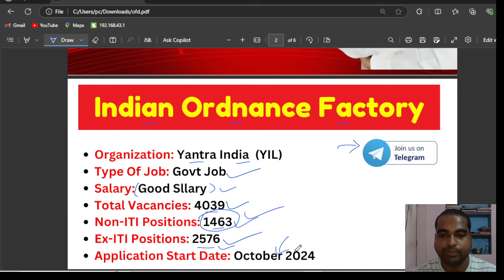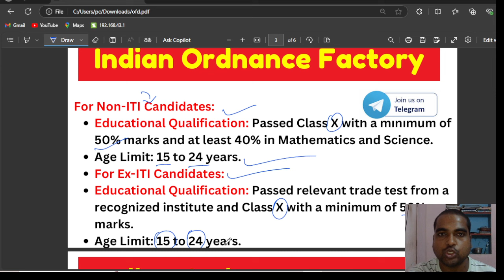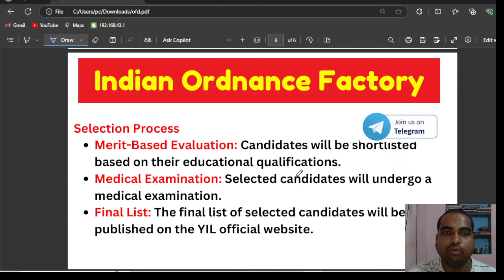ଦଶମ ପାସ ପିଲା ଙ୍କ ପାଇଁ ଚାକିରୀ | 10Th Pass Job 2024 | Post 4039 | Odisha Govt Job 2024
ଦଶମ ପାସ ପିଲା ଙ୍କ ପାଇଁ ଚାକିରୀ | 10Th Pass Job 2024 | Post 4039 | Odisha Govt Job 2024| Odisha gvt portal 2024 @odishagvtportal

Are you a 10th pass student looking for a secure government job in Odisha? Your opportunity is here! In this video, we will guide you through the application process for the Odisha Government Job 2024, which offers a whopping 4039 posts for eligible candidates.

Learn everything you need to know about the eligibility criteria, application deadlines, and important documents required to apply for these positions. We will also provide tips and tricks to enhance your application and increase your chances of selection.

Don't miss out on this golden opportunity to kick-start your career with a stable government job! Make sure to watch till the end for crucial information and reminders.

👉 **Key Highlights:**
- Overview of 10th Pass Jobs in Odisha for 2024
- Detailed information on the 4039 available posts
- Step-by-step application guidance
- Important dates and documents needed

Make your dreams come true with a government job in Odisha! Watch now and take the first step towards your future! OdishaJobReporter,
odishajobreporter,
fmmanoj,
odisha job reporter,
odisha job,
odisha job info,
ics tips,
odia space,
fm manoj,
laxmidhar sir,
govt jobs,